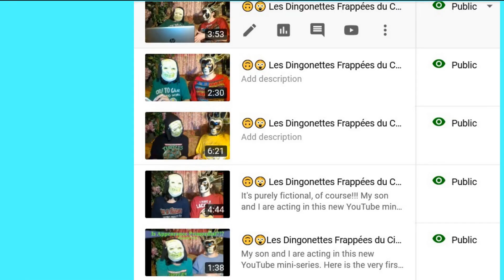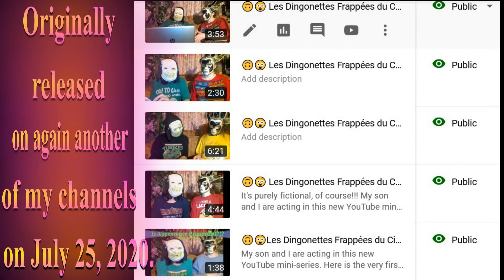🎂 HAPPY BIRTHDAY SARITA 🎈 (French Parisian Accent) - 80's Style -